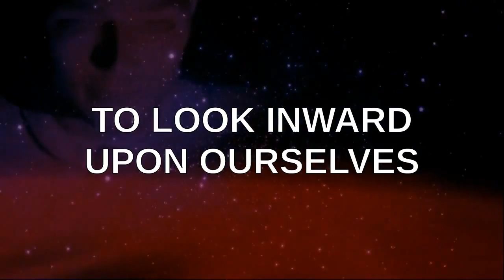PSEC - 2015 - Movie Review - The Purge [hd 1280 x 720]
ABOUT: In this episode of "Paradigm Shift - An Educational Comedy" that we have titled as "PSEC - 2015 - Movie Review - The Purge" -- Dave Kelso (Time Warrior) shares his thoughts and feelings about the movie called The Purge.

Applicable Hashtags